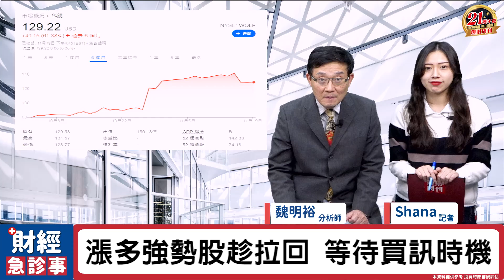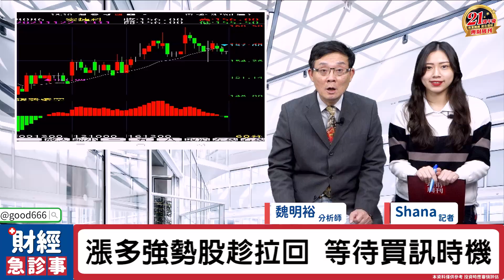財經急診事-20211122／第三代半導體點火 強者恆強？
電動車市場 低軌衛星
帶動第三大半導體需求強勁
許多個股大漲還能追嗎🤔🤔🤔
魏老師專業分析給你聽❤️
🎯更多消息歡迎加入【走向富裕】Telegram！
🔹作夢也會笑 超強題材股年底爆發！